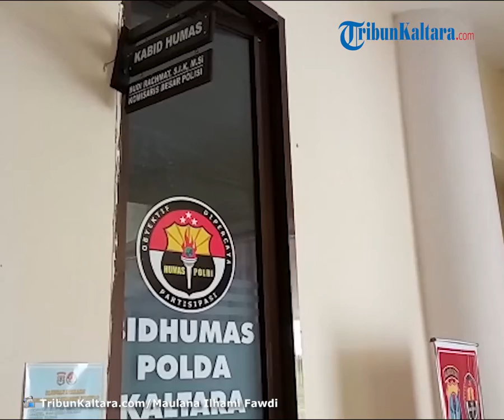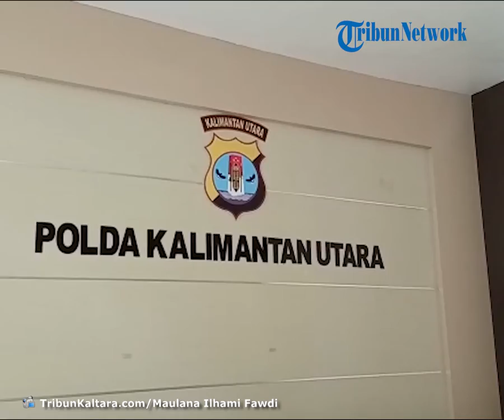Polda Kaltara Sebut AKBP SA Segera Dimutasi dan Kapolri akan Terbitkan Telegram sebagai Pelantikan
TRIBUN-VIDEO.COM, TANJUNG SELOR - Kapolri Jenderal Listyo Sigit menerbitkan surat telegram bernomor ST/2280/X/KEP/2021.

Dalam telegram tersebut, AKBP SA yang sebelumnya menjabat sebagai Kapolres Nunukan, dimutasi menjadi perwira menengah pelayanan markas atau Pamen Yanma Polri.

Jabatannya digantikan oleh AKBP Ricky Hadiyanto yang sebelumnya ditunjuk sebagai Pelaksana Tugas Kapolres Nunukan oleh Kapolda Kaltara, imbas video viral pemukulan AKBP SA terhadap Brigadir SL.

Hal tersebut dibenarkan oleh Kabid Humas Polda Kaltara, Kombes Pol Budi Rachmat, Selasa (2/11/2021).

"Saudara SA berdasarkan surat telegram Kapolri nomor ST/2280/X/KEP/2021 dimutasi menjadi Pamen Yanma Polri," kata Kombes Pol Budi Rachmat.

Budi Rachmat mengatakan, pelantikan AKBP Ricky dijadwalkan dilakukan dalam waktu dekat.

"Untuk penggantinya AKBP Ricky, otomatis dengan adanya telegram Kapolri, yang sebelumnya menjadi Plt Kapolres Nunukan sekarang dikukuhkan menjadi Kapolres Nunukan," katanya.

"Untuk pelantikan kami usahakan secepatnya mungkin dalam 2-3 hari ke depan," ucapnya.

Menyangkut proses pemeriksaan AKBP SA di Bidang Propam Polda Kaltara, Kombes Pol Budi Rachmat mengatakan, bahwa AKBP SA telah menjalani seluruh proses pemeriksaan.

"Terkait kasus yang bersangkutan saudara SA telah menjalani pemeriksaan di Propam Polda Kaltara dan sebelumnya juga sudah mendapatkan sanksi pencopotan sebagai Kapolres yang kini diperkuat oleh surat telegram terkait mutasi," tuturnya. (*)